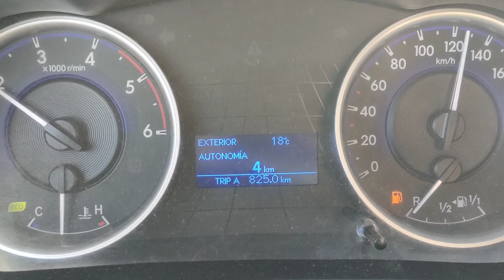Marruecos Raid , capítulo 5 y último (Marrakech)